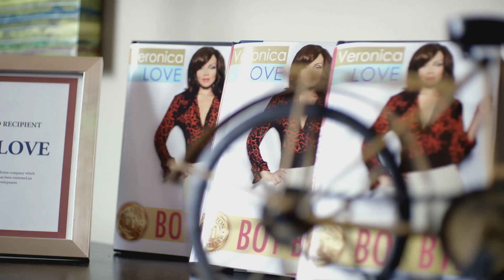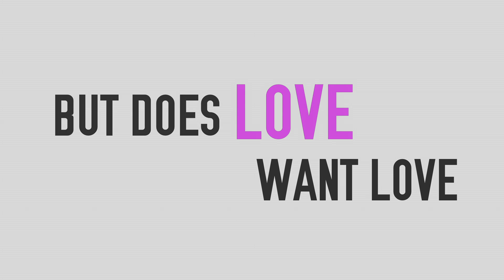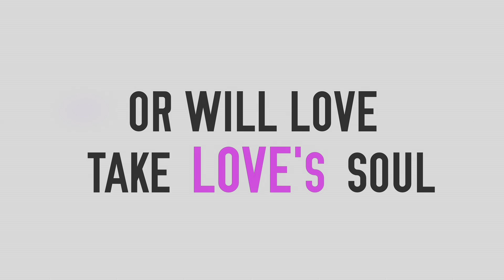Boy Bye Official Trailer directed by Chris Stokes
Official Trailer for Boy Bye starring Wendy Raquel Robinson and Ross Fleming

Directed by Chris Stokes